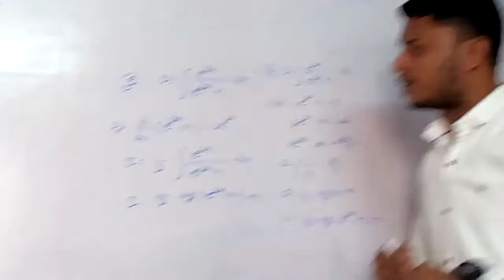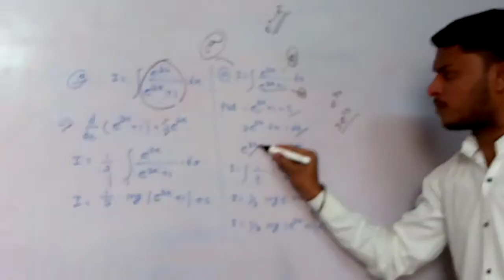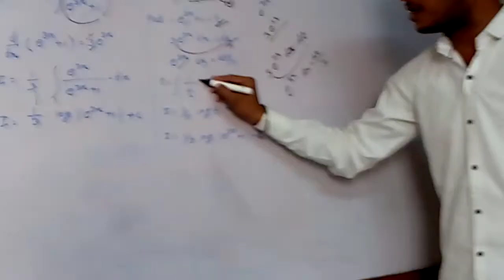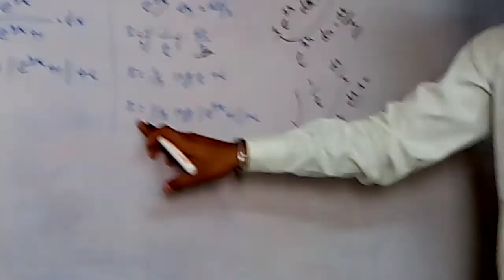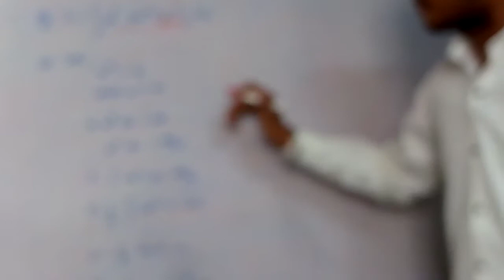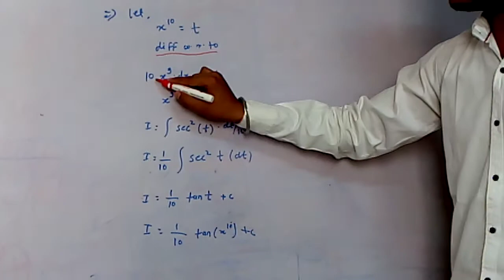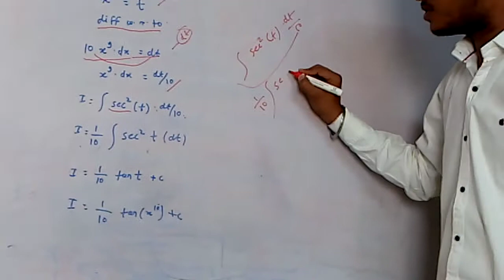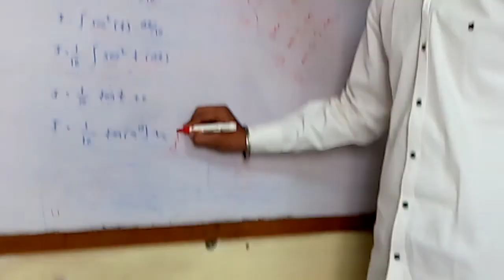class 12_integration ex 3.3 part 2